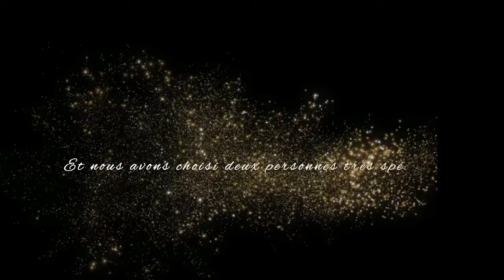Joyeuses Fêtes! Un rêve devenu réalité.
Dans l’esprit de donner de ces Fêtes de fin d’année…
Nous demandons à nos adhérents de nommer à leurs famille et amis qui auraient besoin de vacances Privilégiées…
Nous avons reçu des centaines de nominations…
Et nous avons choisi deux personnes très spéciales.